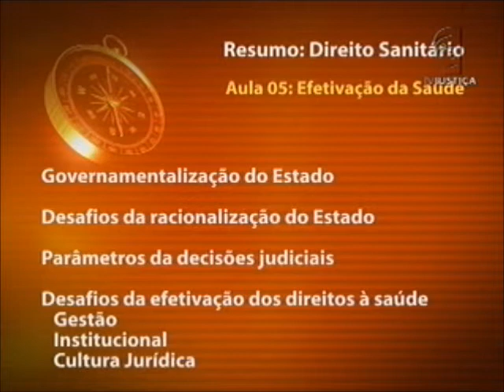Direito sanitário - aula 5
Este curso tem o objetivo de aprofundar o conhecimento prático dos juristas sobre as questões contemporâneas entre direito e saúde, considerando que a Constituição Federal de 1988 estabeleceu a saúde como um direito fundamental. Portanto, o curso visa propiciar uma reflexão interdisciplinar acerca do sistema público e privado de saúde no Brasil, os princípios que o regem, bem como suas formas de financiamento e gestão. Durante as aulas, o professor Felipe Dutra Asensi realiza uma discussão a respeito das principais diretrizes das políticas públicas de medicamentos, tratamentos e vigilância em saúde, além da análise de desafios institucionais de ordem prática que envolvem as instituições jurídicas brasileiras.